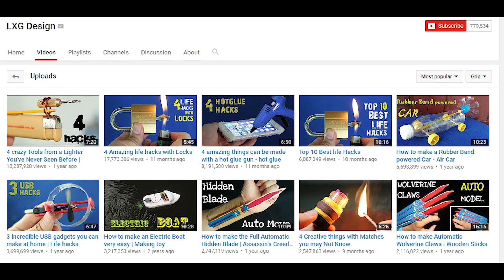Make a Fidget Spinner using a 3D pen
Prepare: 3D pen, a spinner, pen